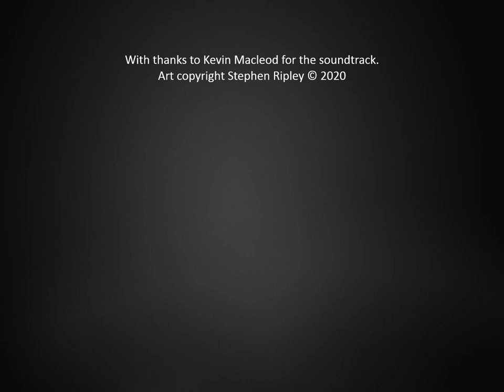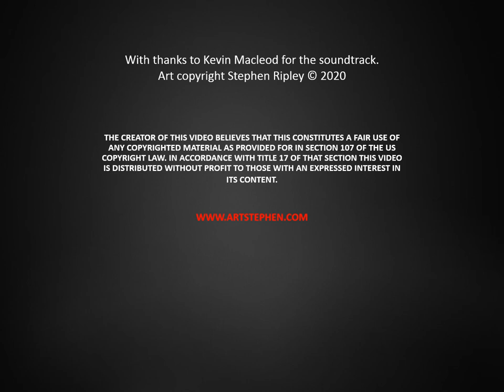Una Visione Di Dante, art by Stephen Ripley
A collection of original abstract paintings in exploration of Dante's La Divina Commedia.